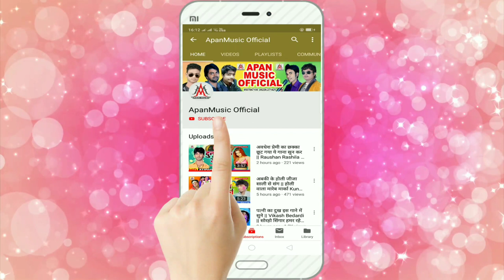RakshaBandhan Spacial Song 2020 // भाई बहिन के प्यार // Dev Sunil // Bhai Bahin Ke Pyar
►Song : Bhai Bahin Ke Pyar
►Singer : Dev Sunil
►Lyrics : Raja Babu , Vikash